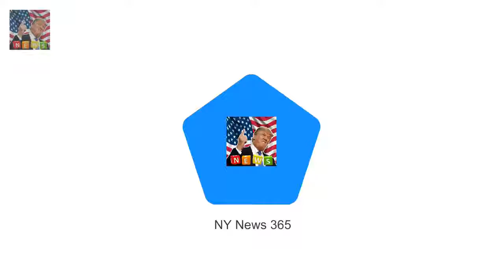Prince Harry took his fiancee Meghan Markle to Harry takes Meghan to meet his former nanny Tiggy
Prince Harry took his fiancee Meghan Markle to meet Tiggy Legge-Bourke She was employed by Prince Charles in 1993 to look after his two young sons Now Mrs Pettifer Tiggy formed a close bond with both Harry and William Prince Harry has taken his fiancee Meghan Markle to meet the other significant woman in his life former nanny Tiggy Legge-Bourke

Justin Timberlake brings pizza for fans waiting for opening of pop-up  Fans are lined up in freez:
Margot Robbie glams up for the Santa Barbara Film Festival  And Margot Robbie has impressed once :